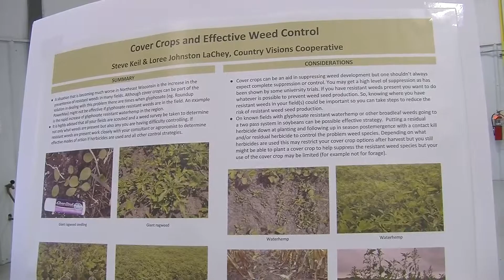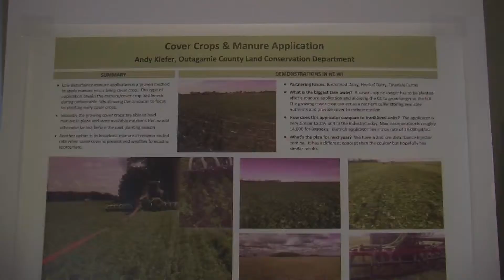Midwest Farm Weekly: Peninsula Pride